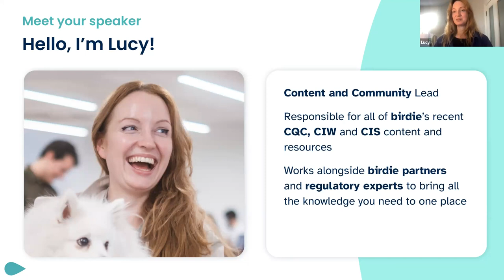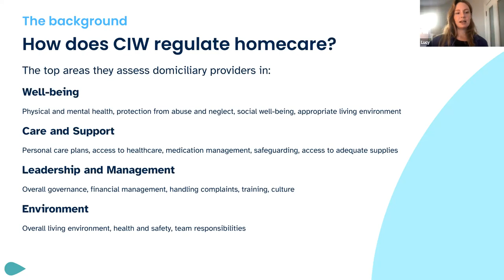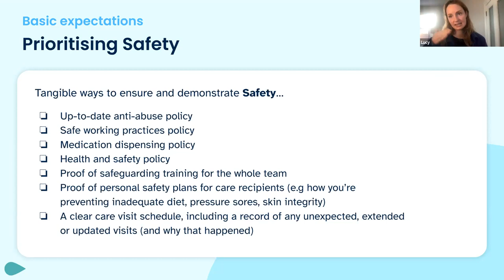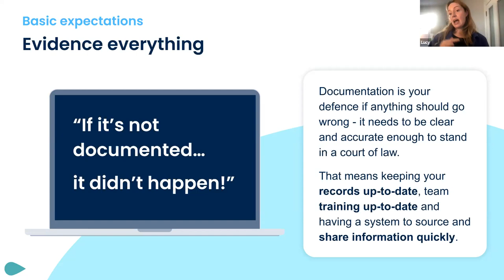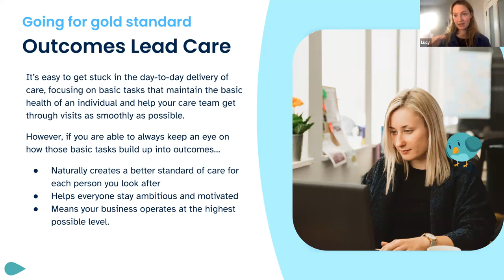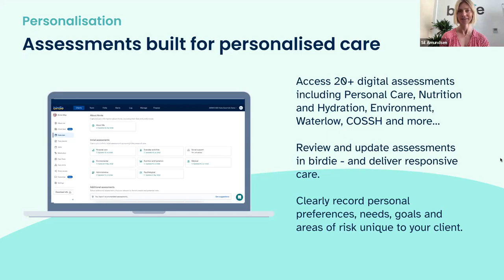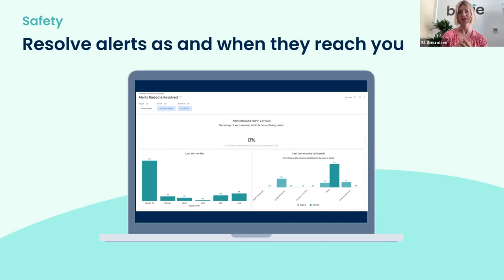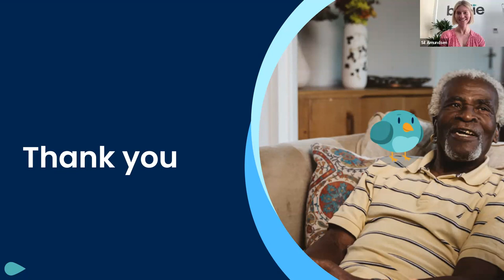Sail through Care Inspectorate Wales inspections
Join Lucy and Sil from Birdie as they discuss how to meet CIW expectations, how to go the extra mile and how Birdie can help you create the case studies that count.

Birdie equips care providers with the essential digital tools they need to manage, grow and succeed in delivering outstanding care. On a mission to transform care, Birdie believes that the elder generation should continue to have vibrant and happy lives and age confidently in their own home.

Alongside a host of practical resources and support for the care industry, including courses, workshops and expert tips, Birdie provides a unique single platform solution which is used by care businesses of all sizes through care management, rostering, financing and analytics tools. Birdie works by the side of our partners to support them today, and help them fly in the future.